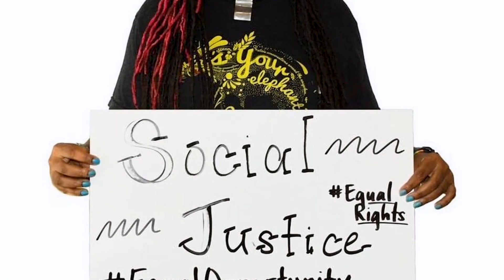2024 Philanthropy Awards - Niki Lopez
Niki Lopez, recipient of the Commitment to a Cause Award